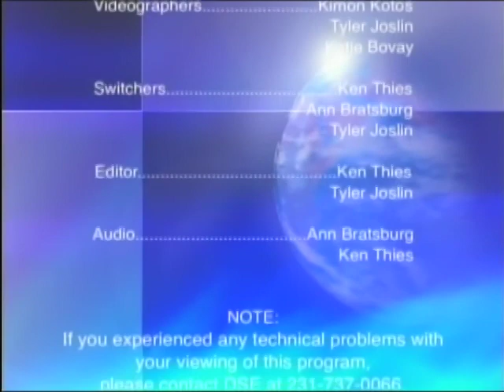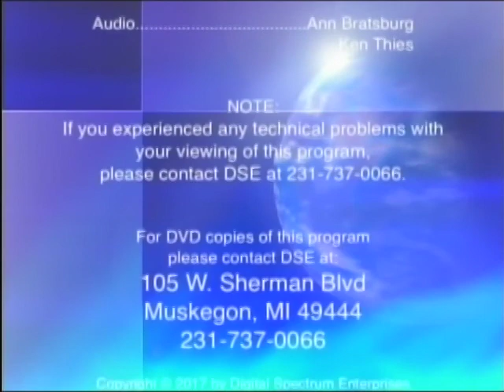Muskegon City Commission Meeting, 5/8/18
Muskegon City Commission Meeting
Produced by: Digital Spectrum Enterprises (of West Michigan)